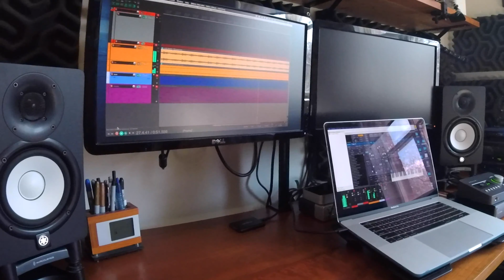new monitor stand, old beat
Video of a beat I made with Tremor, Strobe2, some other stuff.